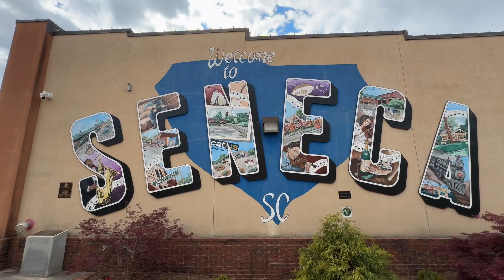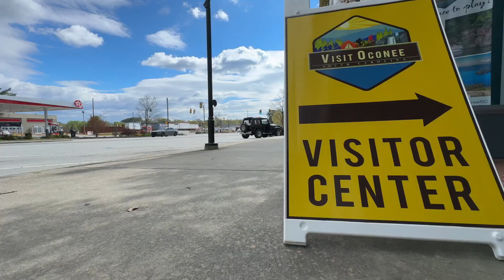Amazing Oconee County in South Carolina!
I had the pleasure of filming and producing this video for Oconee County's tourism office to highlight this incredible region of South Carolina! I fell in love with Oconee County a couple of years ago and was so happy to be back in the area. I'm sure I'll be back again soon!